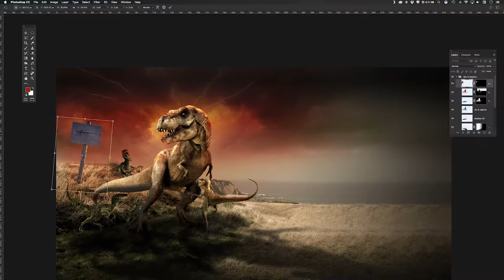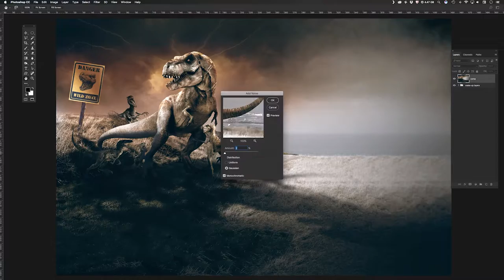Welcome to Jurrasic Easington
Photoshopping a Jurassic Easington picture... Another one for tomorrow's Greenscreen work featuring Easington Colliery's beach banks, using a photo I took while walking our dog with my better half.